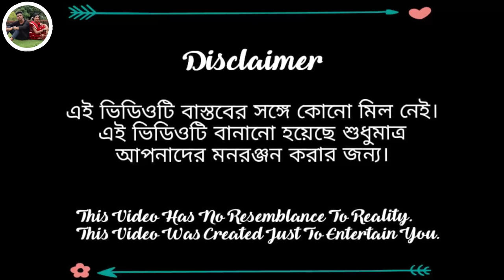পরীর বন্ধুত্ব ।। সামাজিক দুঃখের ভিডিও ।। Porir Bondhu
Actor by_Borsha khatun, Sujon Sk, Raj, Tahin, Dipika, Asima, vola,habbul raj, borsha, Rumiya.

Story by_Sajidul islam
Director by_Hasibul sk
Music by_Akter HOSSAIN
Camera & Editing by_Rajes sk